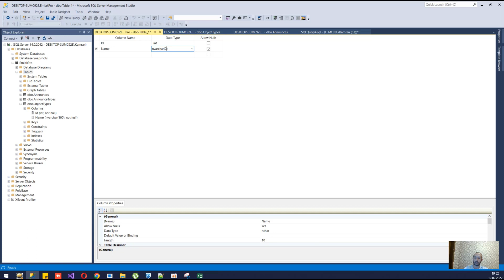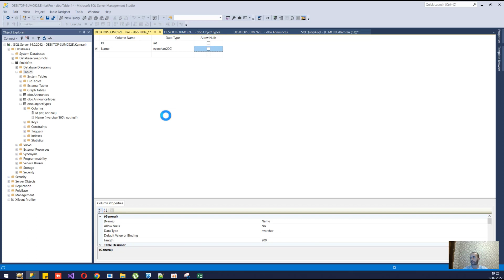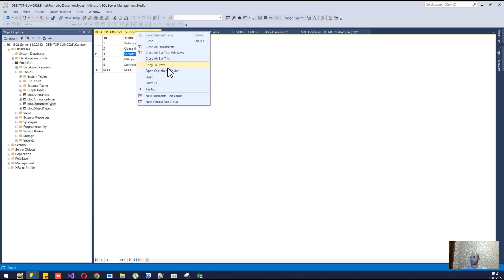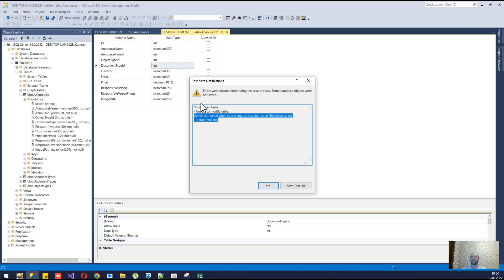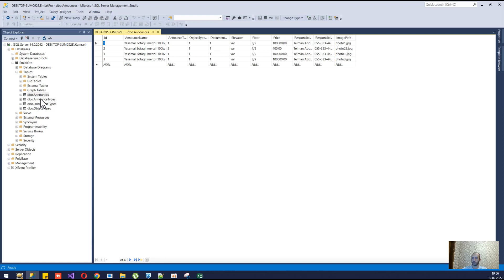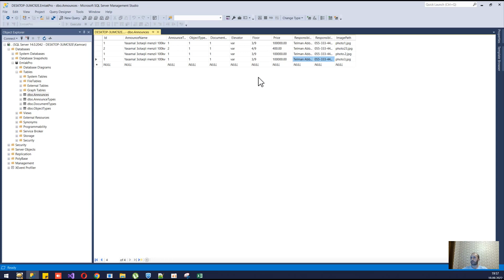1.13.MSSQL - DDL.Sənəd növləri cədvəlinin yaradılması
MSSQL & MySQL & PostgreeSQL & Oracle  Dərsləri
Digər maraqlı ola biləcək kurslar

C# dərsləri ilə sıfırdan bu sektorun zirvələrinə doğru